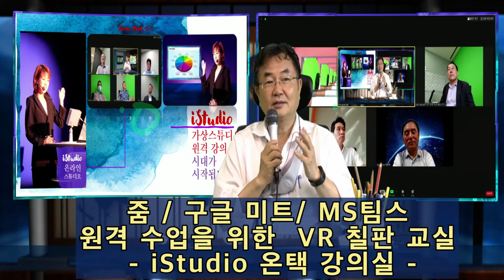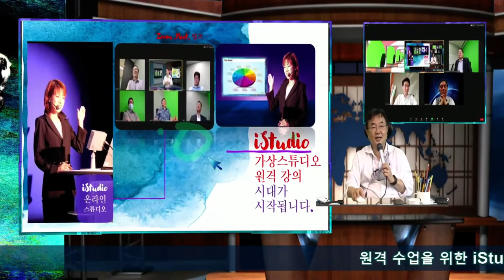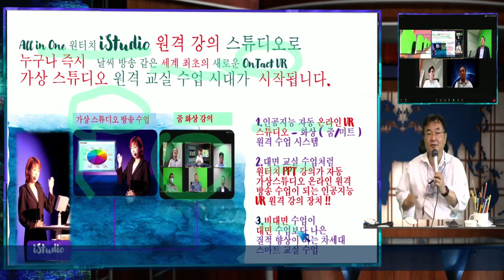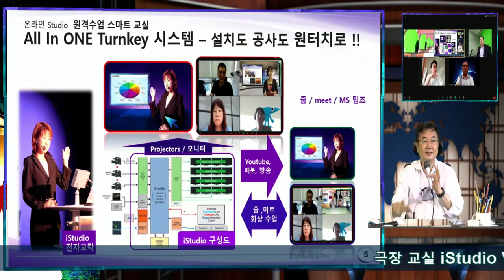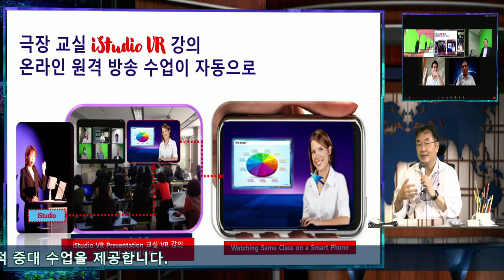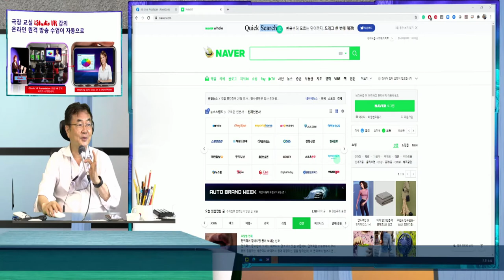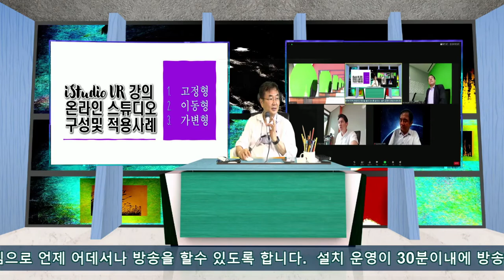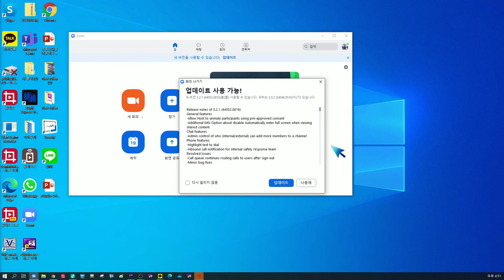줌 , 구글 미티, MS TEAMS 로 원격 수업을 위한 iStudio 온택 VR 교실 강의 방식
비대면 수업이 대면 수업보다 더 질적 ㅡ 향상을 시킬수 있는 새로운  iStudio 가상 교실 수업 방식은 선생님과, 가상 칠판의 PPT, 그리고 스마트 폰으로 만나는 원격 학생들이 한 가상 교실에 보이도록 하는 가상 그래픽 강의실에 다수의 가상 카메라를 통해 보이도록하는 새로운 원격 강의 장치 iStudio 방식의 수업.  선생님은 마우스로 장비 운영을 전혀 고려치 않고 강의에 집중하면 전문 PD 가 방송을 하듯 인공지능 PD기능이 알아서 원격 수업을 하는 실시간 강의장치